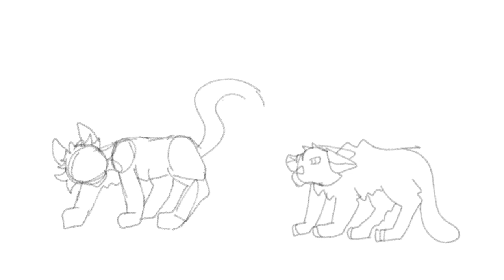Practice animation wip 1 (Tigerstar verses firestar) warrior cats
This took a few hours and I cannot wait for the finish! I hope